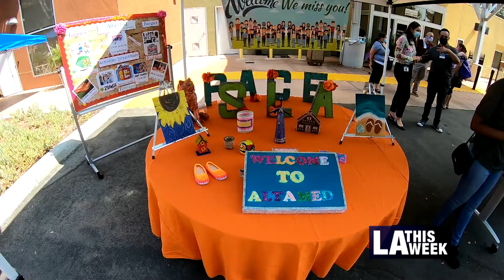AltaMed PACE Giveaway Event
The AltaMed Health Services Program for All-Inclusive Care for the Elderly will celebrate National PACE Month by distributing more than 1,000 hygiene kits.